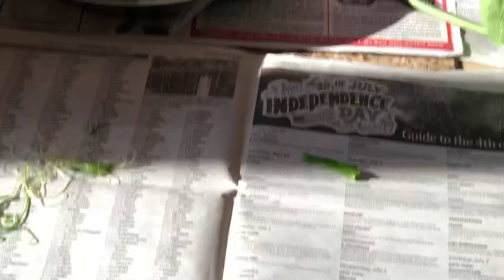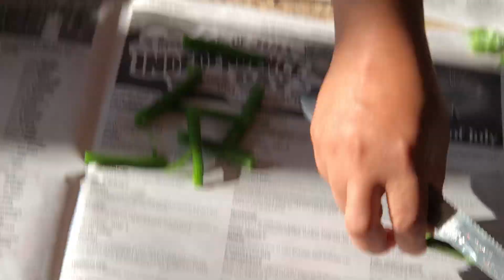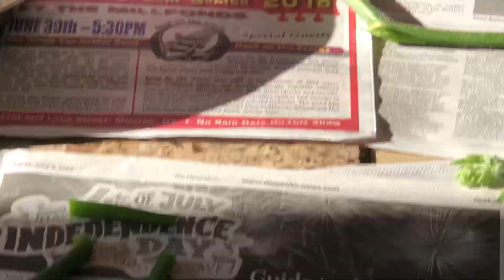How to clean pumpkin leaves and branches to cook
Once at a friend ‘s request I made this video, then thought of sharing with all who wants to learn and enjoy green pumpkin leaf and branch in their cooking recipes. Recorded on 1st September 2018.